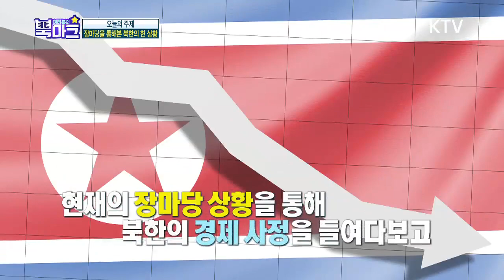코로나19와 대북재제 속, 북한 장마당 물가가 천정부지!? [여러분의 북마크 122회]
○ 궁금한 한반도 이야기, 이슈 텔링!
▶스토리텔러 :북한출신 한유미 크리에이터

-제2의 고난의 행군을 선포한 북한, 장마당을 통해 본 현재 상황은?

 1990년대 고난의 행군을 이겨내게 한 원동력이 장마당?
 고난의 행군 당시 배급이 끊기면서 농민시장이었던 장마당이 활성화된 북한,  과거 장마당 모습을 통해 북한이 고난의 행군을 어떻게 이겨냈는지 알아보고, 2020년, 코로나19로 인한 국경봉쇄, 대북제재로 또다시 극심한 경제난에 빠진 북한이 이를 타개하기 위해 해야 노력은 무엇인지 짚어본다.